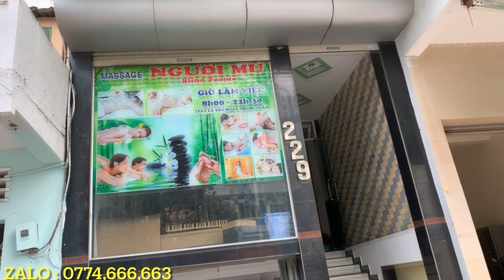Vũng tàu Trao qùa hội khiếm thị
# Amthuc
# Dulichkhampha
 kết nối yêu thương tới những mảnh đời thiếu may mắn
 mong cô gì chú bác và các bạn ủng hộ đk like mình để mình có động lực làm nhiều việc có nghĩa hơn nữa minh chân thành cảm ơn
Mọi đóng góp lien hệ minh zalo 0774,666,663